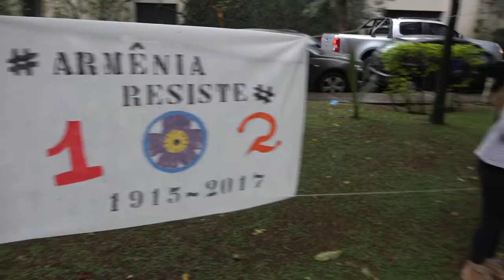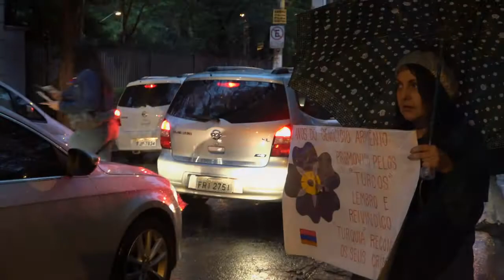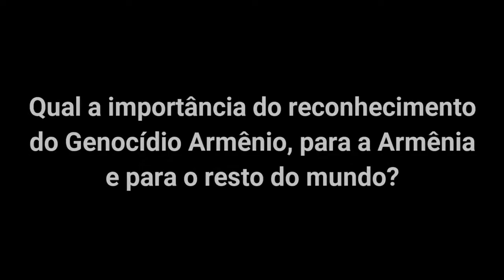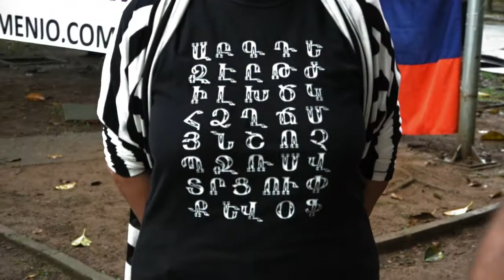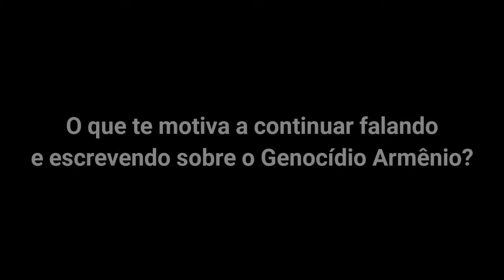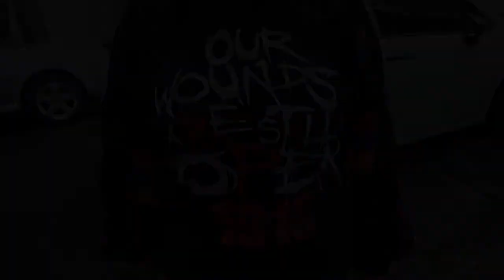MARCHA POR JUSTIÇA BRASIL - GENOCÍDIO ARMÊNIO (26/04/2017) ✊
Se você quiser entender mais sobre o que foi o Genocídio Armênio, deixe um comentário aqui embaixo que eu responderei com todo prazer!!! Deixo também alguns links que podem ser úteis:

BEIJOS E ATÉ O PRÓXIMO! ⭐🌈🌼